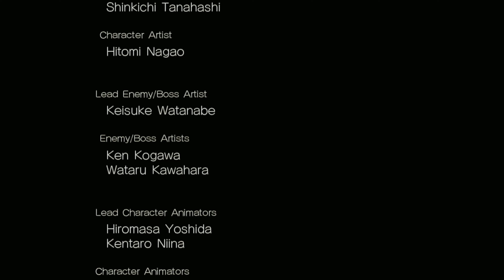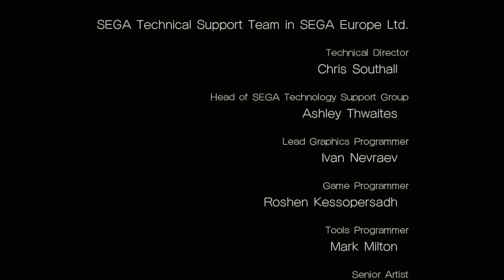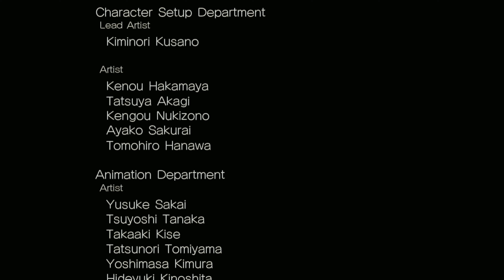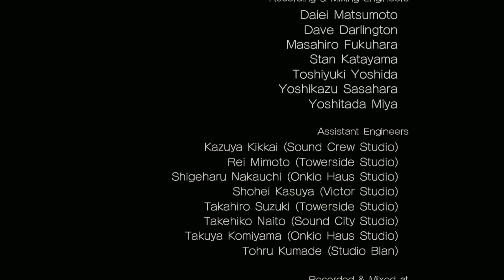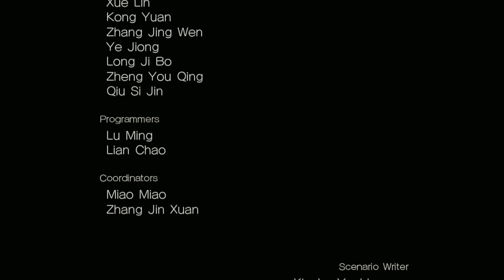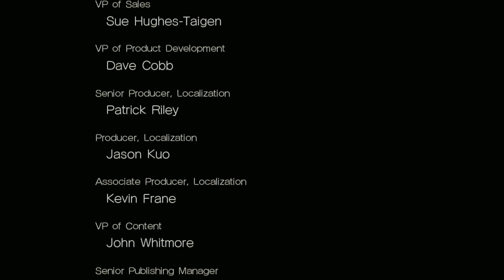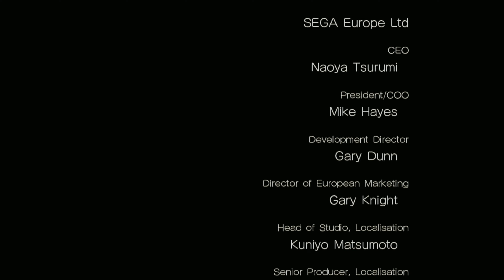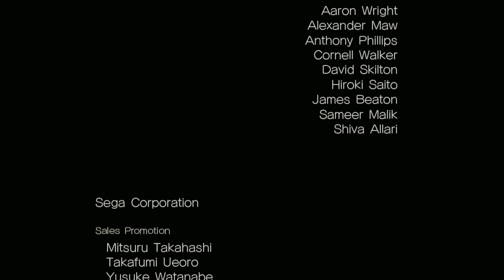Sonic Unleashed #19 (Final) Dark GAIA